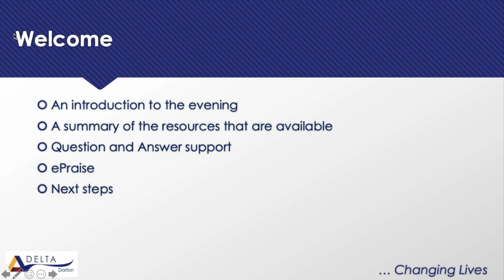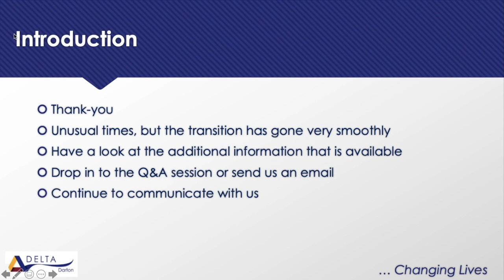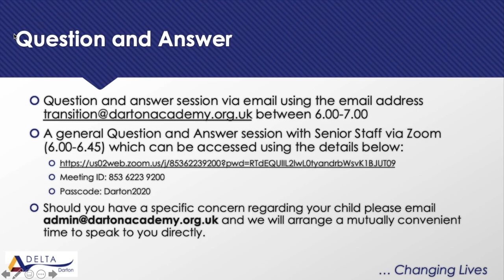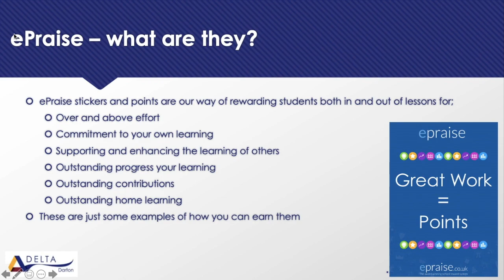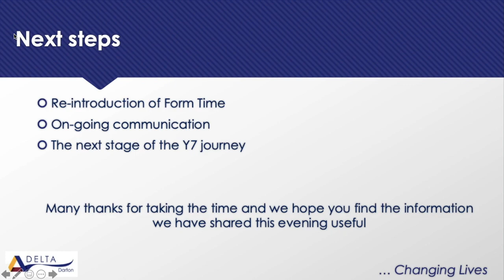Y7 Settling in Evening Introduction 2020